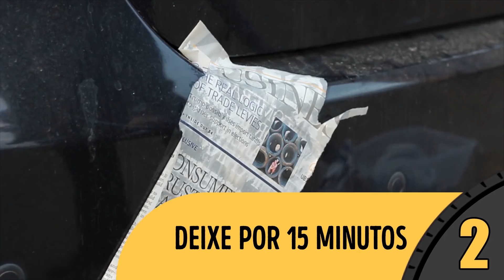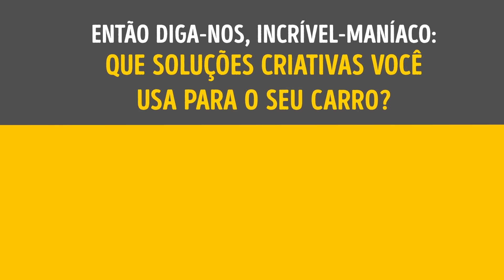10 Truques Incomuns de Carros que Todo Motorista Precisa saber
Muitos problemas de carro podem ser resolvidos com um pouco de criatividade. Todo dono de carro tem um conjunto padrão de itens no porta-luvas e porta-malas: óculos de sol, um tecido macio, um pneu estepe e outras coisas dessa natureza. Mas às vezes esses itens podem não ser suficientes para o que você precisa.

Essas dicas são inteligentes, fáceis e eficientes, e podem livrá-lo de uma situação difícil. Assista ao vídeo para saber por que ter areia de gato em seu automóvel pode ser muito conveniente e como você pode usar utensílios domésticos como a Coca-Cola e meias para deixar seu carro na melhor forma possível.

MINUTAGENS:

Use um elástico para segurar o seu telefone 0:50

Use um macarrão de espuma para evitar amassados 1:33

Use creme dental para faróis 2:21

Impeça que as janelas fiquem embaçadas usando areia sanitária de gato 3:09

Faça um degelo fácil 3:54

Remova a ferrugem com Coca-Cola 4:42

Use um desentupidor para desamassar a lataria 5:41

Use papelão para escapar da neve 6:36

Limpe resíduos de cola de adesivos com jornal o 7:21

Use uma meia para limpar o para-brisa 8:13

RESUMO:

- Se você sabe que precisa usar o GPS do telefone, mas não tem um suporte, pode improvisar um, rapidamente, com itens espalhados pela casa.

- Marque o local onde a porta do seu carro geralmente encontra a parede e, em seguida, cole ou pregue o macarrão de espuma no local.

- Se você quer que seu carro cause uma boa impressão, é vital cuidar dos faróis. Eles são feitos de policarbonato ou plástico e podem ficar com uma nebulosidade, que o sabão não pode remover com facilidade.

- Um truque fácil é encher uma meia com areia de gato e deixá-la em seu carro durante a noite. A areia absorverá a umidade dentro do carro e suas janelas estarão completamente limpas pela manhã.

- Encha um spray com 2 partes de álcool e uma parte de água e, em seguida, pulverize generosamente no para-brisas.

- A Coca-Cola não é apenas um dos refrigerantes mais populares do mundo. Ela contém uma baixa quantidade de ácido fosfórico, por isso também pode ser usado para remover a ferrugem dos veículos.

- Coloque um pouco de água no desentupidor de pia e no amassado, então, coloque firmemente o desentupidor contra a lataria. Em seguida, puxe e empurre até que o amassado volte a se encaixar no lugar.

- Se você ficar preso na neve, pode colocar o papelão perto dos pneus, isso o ajudará a sair. Se você esquecer o papelão, use os tapetes do carro.

- Para remover resíduo de cola de adesivos, umedeça um jornal e cubra o adesivo com ele. Deixe por 15 minutos.

- Ao lavar roupas, muitos  pés de meias somem. Transforme a situação em uma oportunidade usando o pé de meia que sobrou como um limpador de para-brisa!

5-Minute Crafts Youtube: goo.gl/0f2h9p